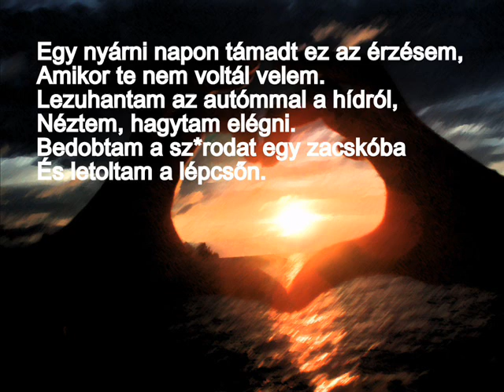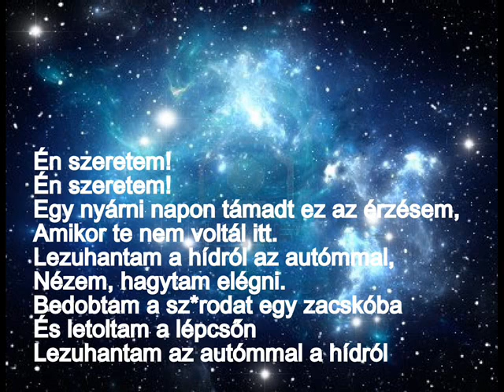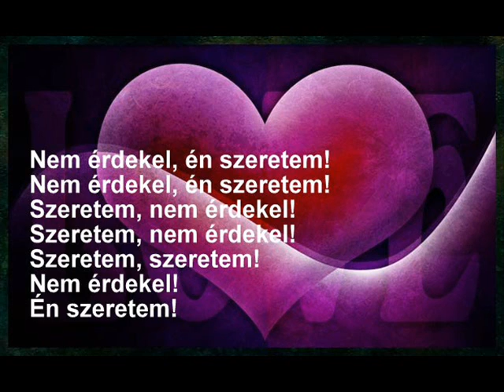Icona Pop- I love it (magyar felirattal)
Nina és Candice után, a Vámpírnaplók-fanok örültek volna az I love it feliratos változatának, itt van! (abban a részben volt, amikor Elena bulit rendezett a negyedik évadban).